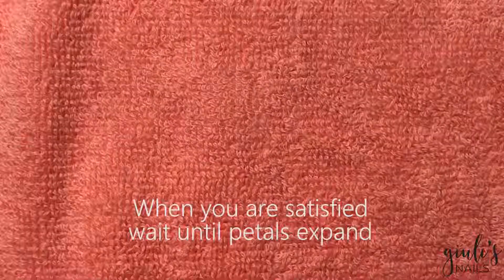GEL POLISH ROSES WITH SWAROVSKI CRYSTALS!!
How to paint roses with Indigo Nails Lab products and apply Swarovski Crystals.

Visit my Instagram page @giulisnails